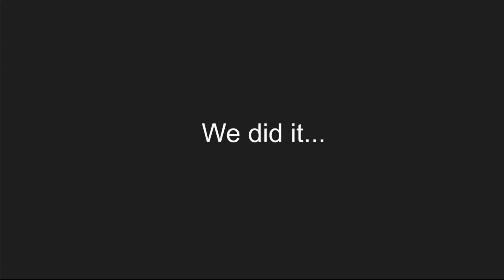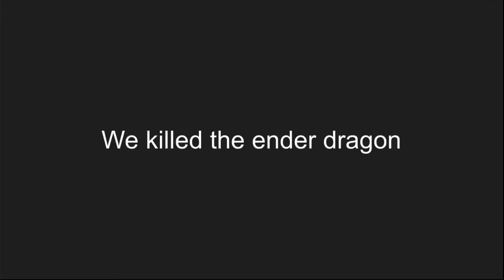Ender dragon goes bye bye with the boys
Bye bye ender dragon, we won’t miss you.